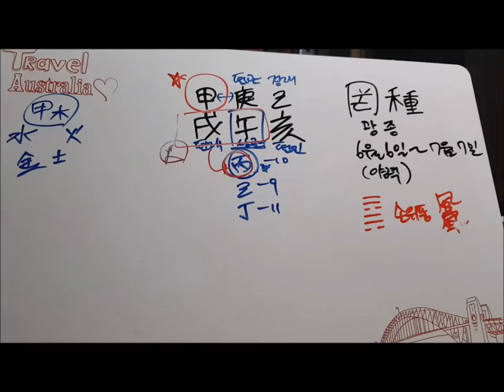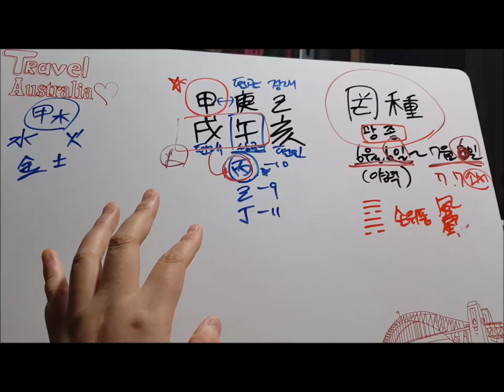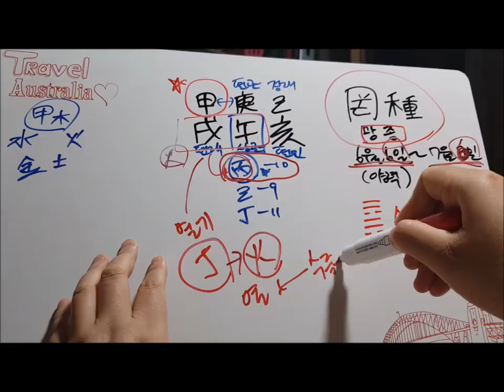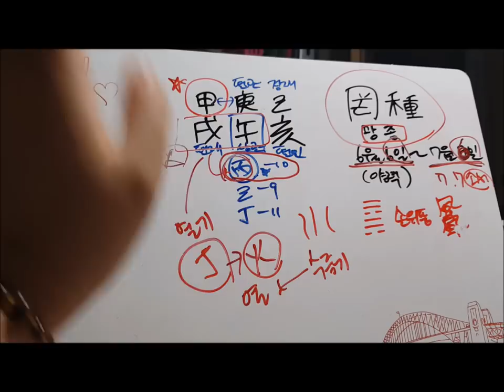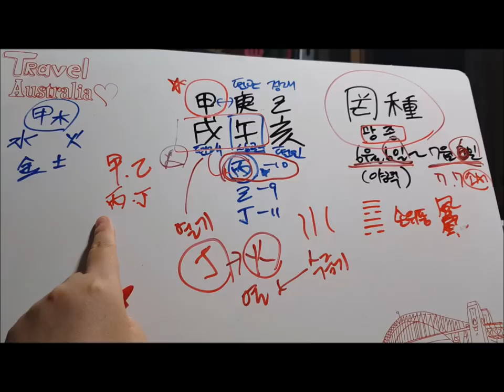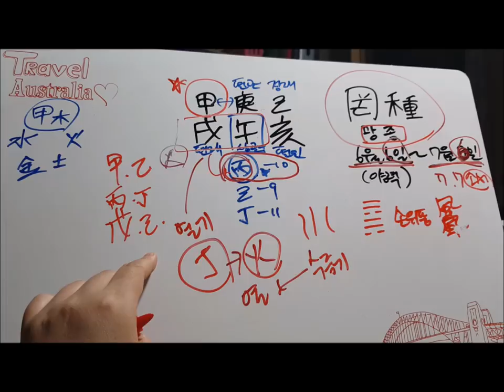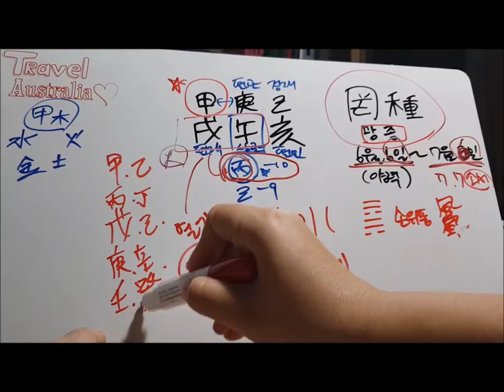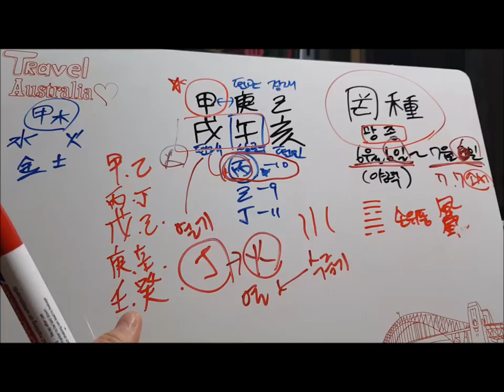[오늘의 운세]2019년 6월 6일 목요일 경오월 갑술일[도깨비불운명학연구소]